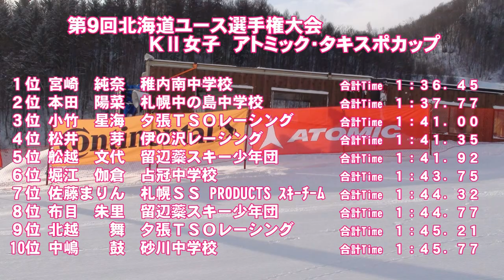第９回北海道ユース選手権大会 ＫⅡ女子ＳＬ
平成２９年２月１８日　小樽朝里川温泉スキー場で開催された「第９回北海道ユース選手権大会　ＫⅡ女子ＳＬ入賞者」

１位宮崎純奈　２位本田陽菜　３位小竹星海
４位松井芽（２本目のみ）　５位舩越文代　６位堀江伽倉（２本目のみ）
７位佐藤まりん　８位布目朱里　１０位中嶋鼓（１本目のみ）

※９位の北越舞は撮りそこないました。